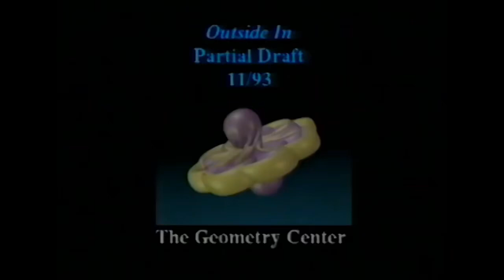Outside In (Partial Draft, November 1993)